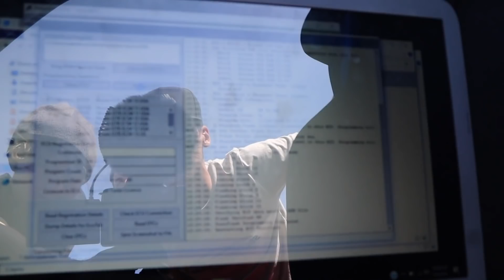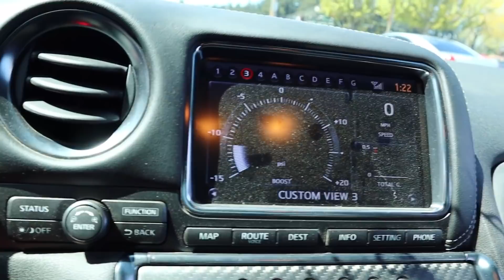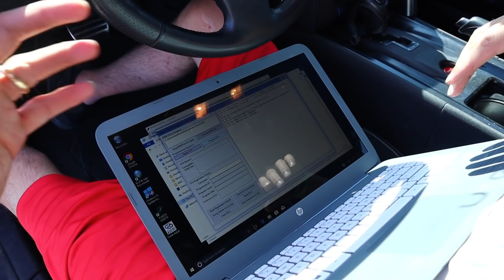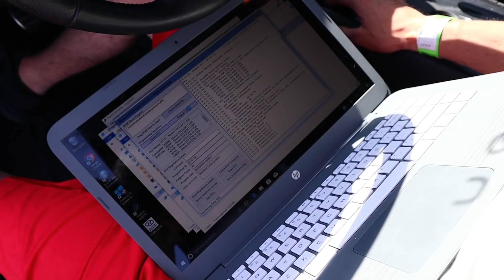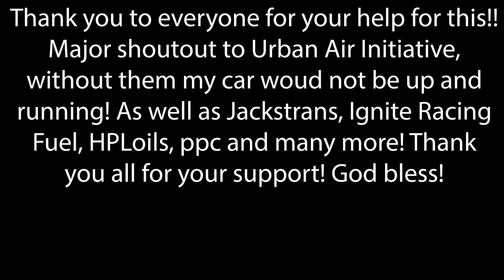Paraplegic Amputee Drag Racing And Street Racing A GTR, Plus An Inspiring New Friend!!!!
Broke my old 1/4 mile record today at my home track too! Then meeting my new friend and being able to inspire her to do whatever she wants to do!

Special thank you to Steve at Urban Air Initiative, the car would not be done without his help.